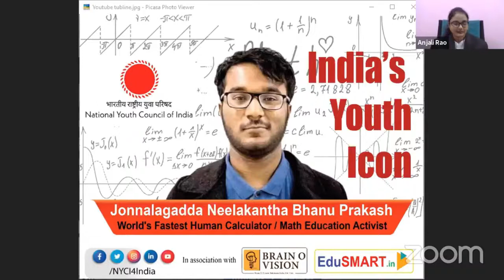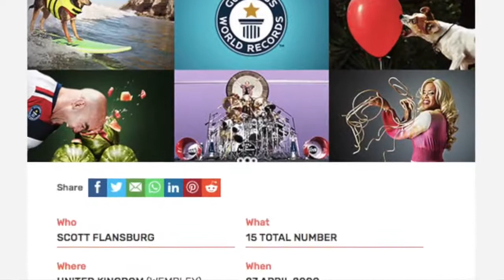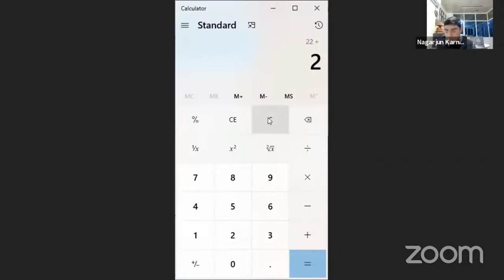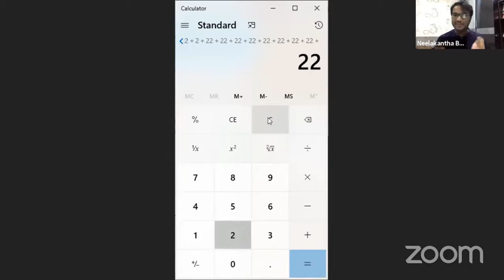India's Youth Icon Bhanu Prakash NYCI AP Human Brain Math Education Activist World's No 1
Neelakantha Bhanu Prakash is a human calculator from India, and is titled as the "World's Fastest Human Calculator". BBC said "Neelakantha Bhanu Prakash is to math what Usain Bolt is to running". He won gold in the 2020 Mental Calculation World Championship at Mind Sports Olympiad 2020.